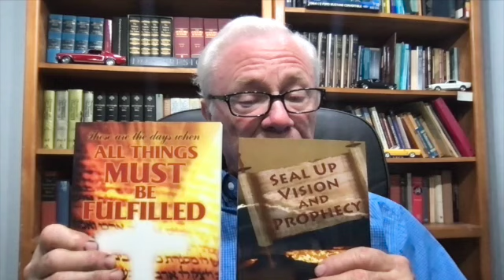The Olivet Discourse-#822-More on The Abomination of Desolation